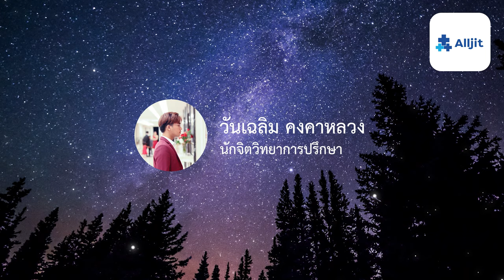การฝึกรักตัวเองให้เก่งๆ How to การรักตัวเอง - ฟังก่อนนอน EP.18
การฝึกรักตัวเองให้เก่งๆ How to การรักตัวเอง การฝึกรักตัวเองฉบับทำเองได้ง่ายๆ ในทุกๆวัน โดย Podcast นี้ Alljit ร่วมกับคุณวันเฉลิม คงคาหลวง (นักจิตวิทยาการปรึกษา) เจ้าของแฟนเพจ Trust.นักจิตวิทยาการปรึกษา

00:00 | เริ่ม
00:40 | How to การรักตัวเอง
11:02 | จบ